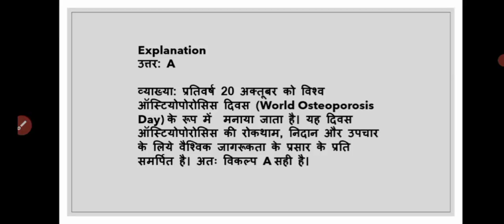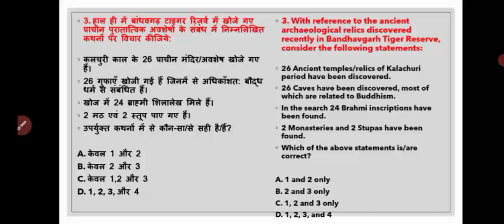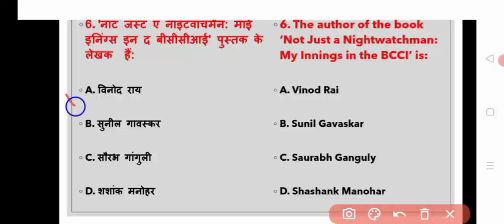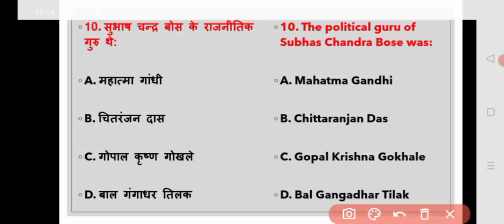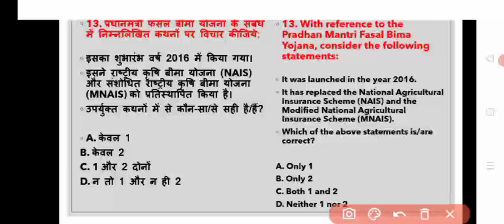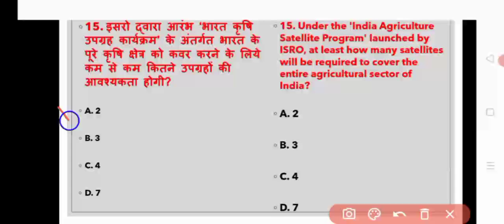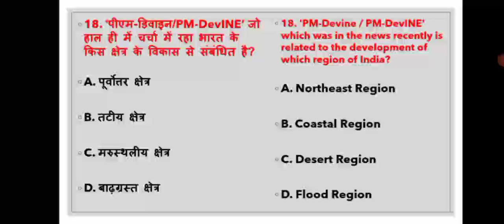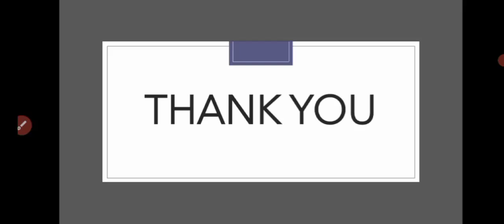PCS QUIZ PART - 24 || संभावित प्रश्न व्याख्या सहित || EXAMIL24 PCS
Dear Viewers,

The main objective of this program is to cover all the relevant and important topics from  state PSC points of view. In this program, one particular topic of GENERAL STUDIES will be discussed in a concise manner. This will make it easy for aspirants to understand the news. A lot of direct questions asked in the preliminary examinations are covered in this program. Similarly, this program will help you a lot in making the answers authentic in the mains examination as well.